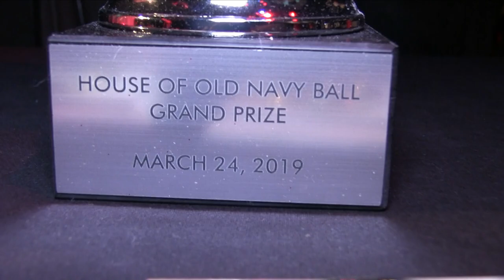MF vs FF Realness Battles 1/2 @ The Wonderful World Of Disney Ball